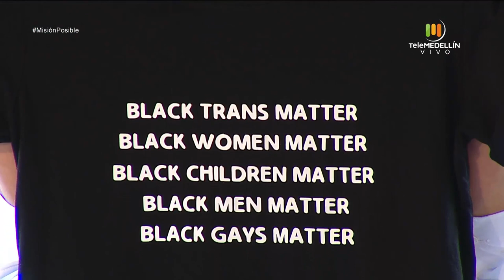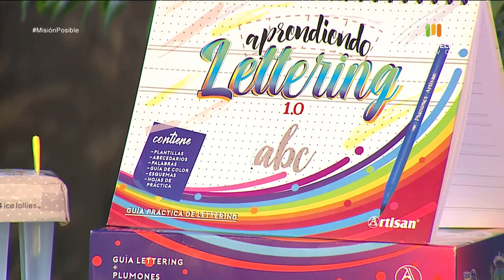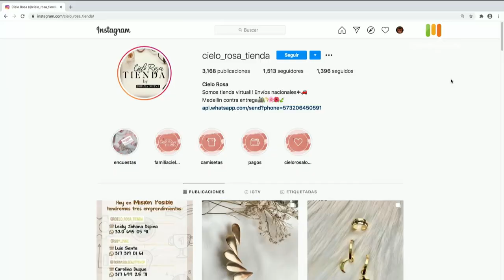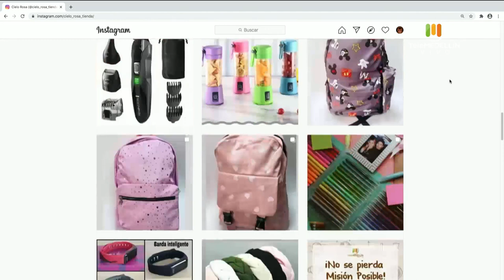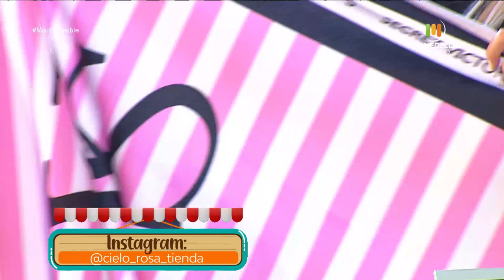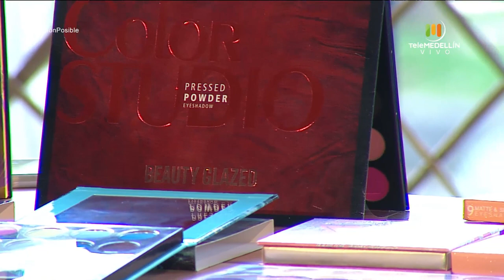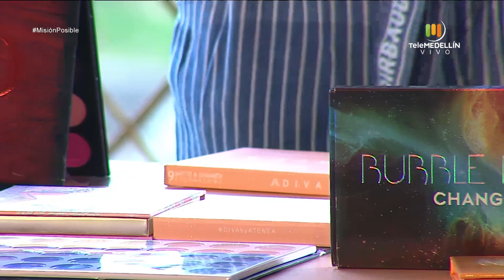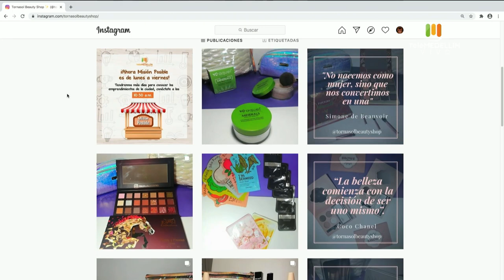Soy livre, Cielo rosa y Tornasol beauty shop [Misión posible] Telemedellín